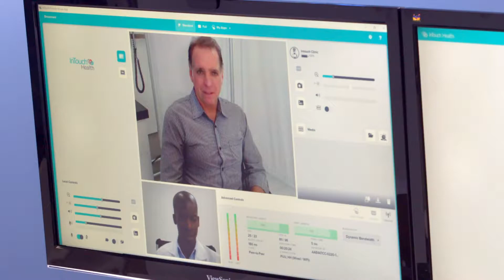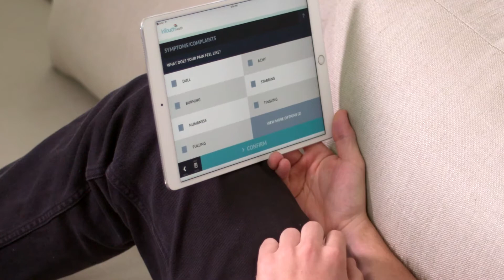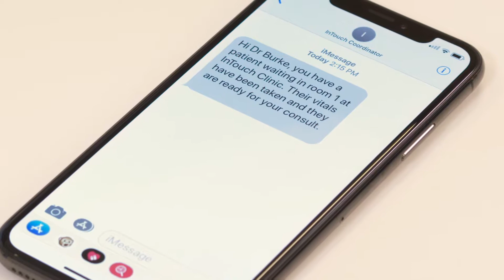Customer Stories - Highlights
Discover why many of the top health systems choose InTouch Health as their virtual care partner.

InTouch Health, the 2018 Best in KLAS Category Leader for Virtual Care Platforms, is a telehealth services company that offers health systems a full range of solutions to efficiently deliver virtual care for any use case in any care environment.